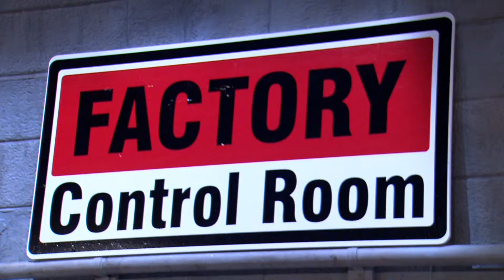MacGruber: Genius - SNL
MacGruber (Will Forte) attempts to disarm a bomb with the help of his assistants Casey (Maya Rudolph) and JoJo (Jeremy Piven) using dog poop.